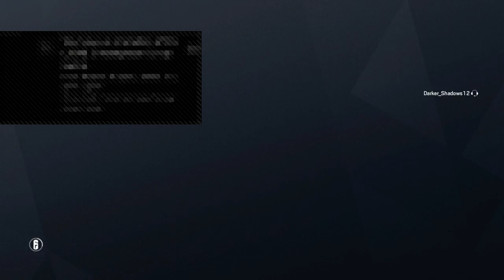The squad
I am a community gamer, vlogger, video/scary game player and I hope you guys stick around with me and comment for a chance in my community gaming videos and go check out my brother and my friends